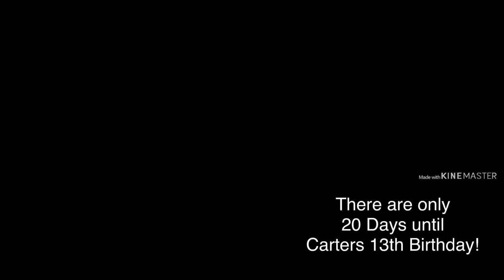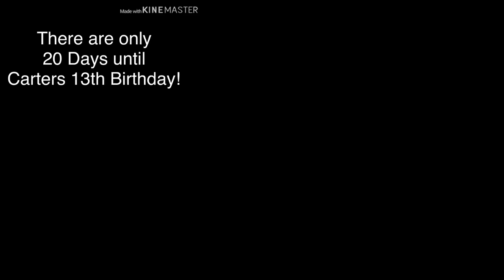There are only 20 Days until my 13th birthday! November 30 Sparta Remix